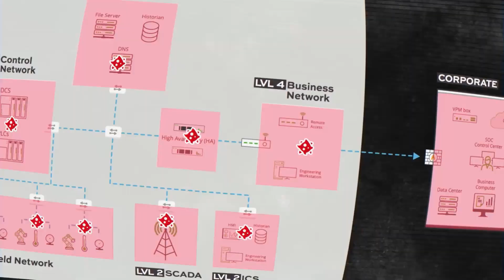Garland Technology Datendioden TAP